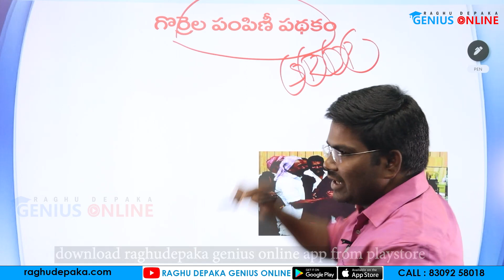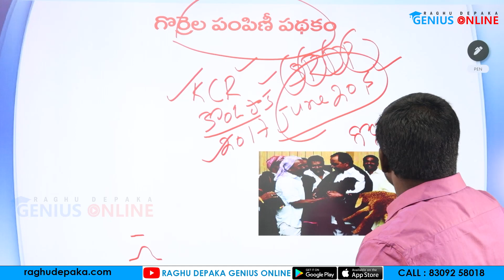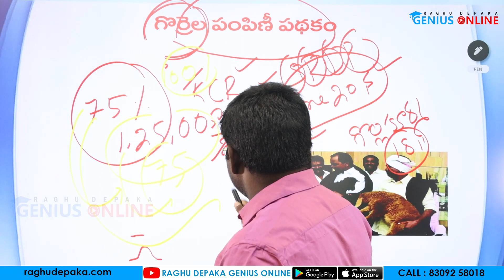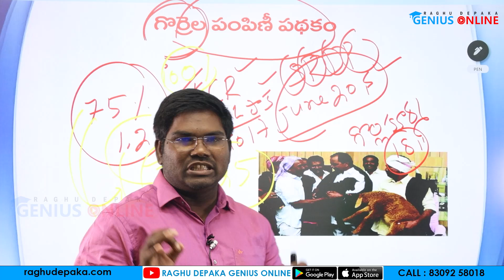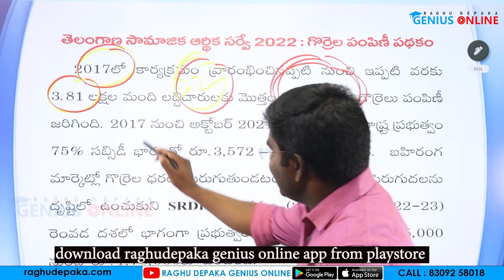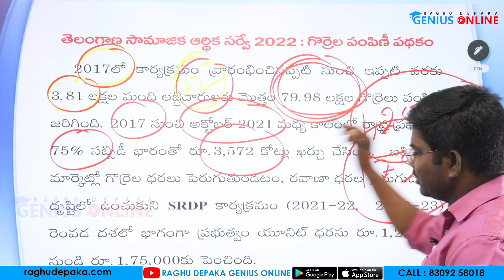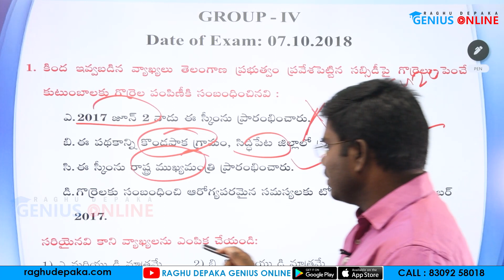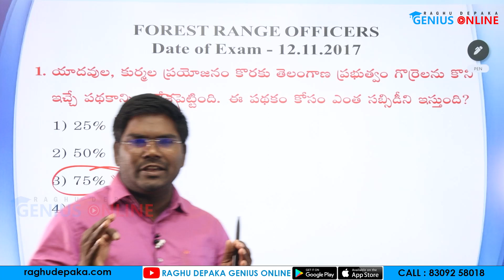Telangana Schemes And Policies || Gorrela Pampini Scheme || Raghu Depaka Sir || Genius Online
UPPSC, TSPSC, APPSC, SI, SSC, BANKING,
 CGL, RRB, GROUP - D, TRT, JL, DL
OTHER COMPETITIVE EXAMS